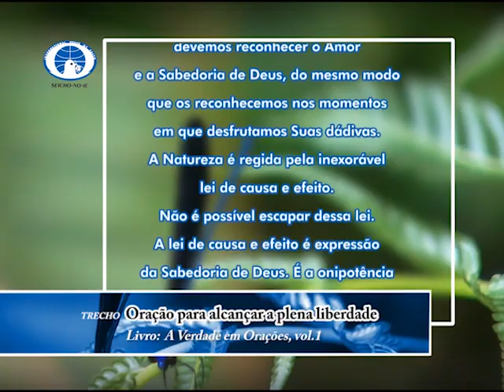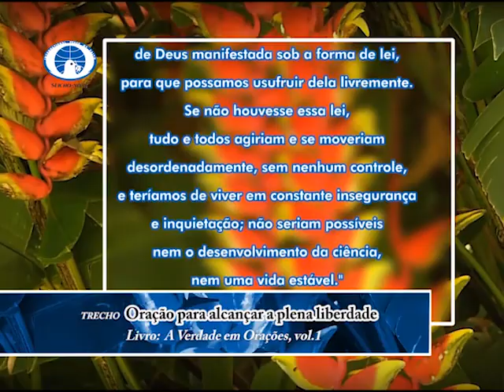18/09/2017 - SEICHO-NO-IE NA TV - O instinto criativo das crianças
Olá! Feliz dia! Um dia abençoado para você que acompanha o modo feliz de viver. No debate, os preletores Heitor Miyazaki e Marie Murakami, a partir dos ensinamentos contidos no livro "Comande sua Vida com o Poder da Mente", de autoria do Mestre Masaharu Taniguchi, nos orienta: "O instinto criativo das crianças".
Muito obrigado!